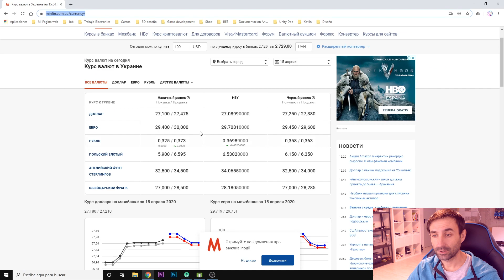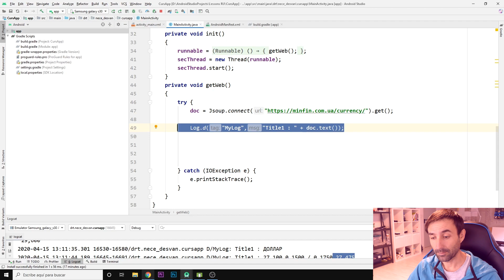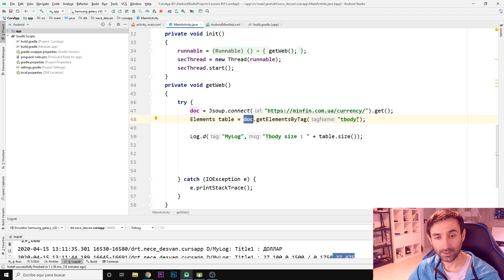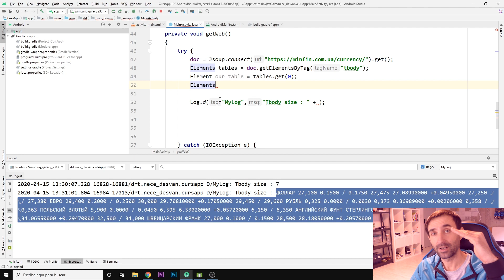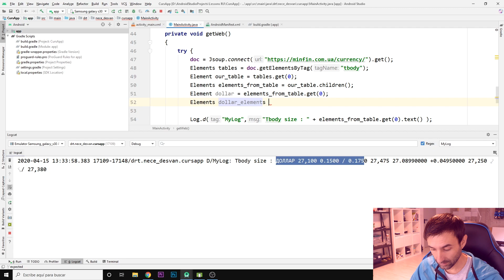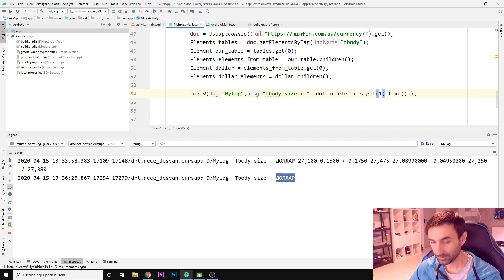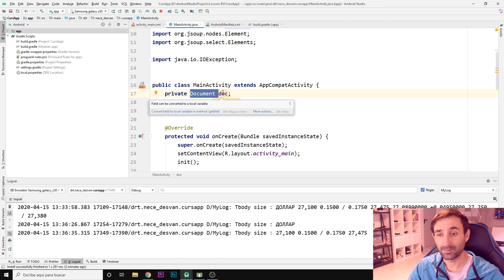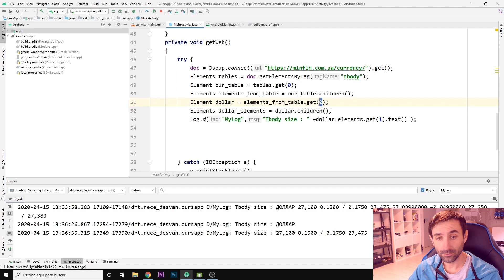Приложение "Курс Валют" Часть 2/Парсинг сайта/Уроки по Android Studio Java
Изучаем как использовать парсинг сайтов "web parsing" на языке программирования Java для мобильных приложений Android. Меня давно просили показать как делать парсинг сайтов. На примере этого приложения я вам покажу как создаются приложения под Android для парсинга сайтов  с помощью Android Studio.
★ ★ ★ ★ ★ ★ ▼Платный курс База Данных SQLite▼★ ★ ★ ★ ★ ★ ★